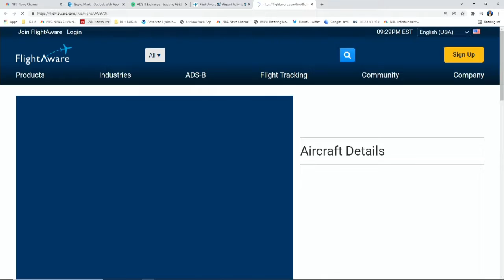Extended snow coverage, phoner with Sheriff